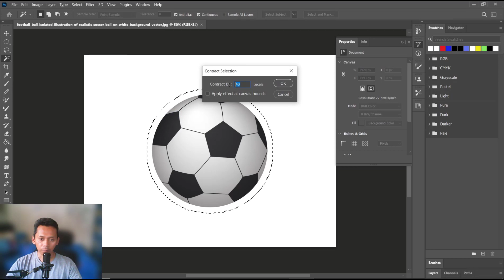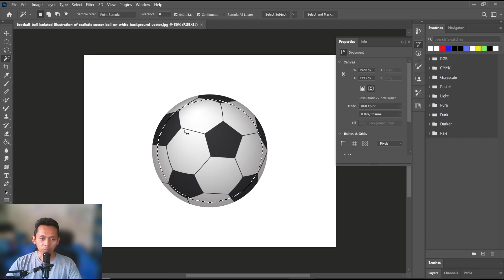Photoshop How To Expand Selection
Introducing the Photoshop How To Expand Selection, a comprehensive guide that provides step-by-step instructions on how to expand your selection in Adobe Photoshop. This product is designed to help users enhance their image editing skills and achieve professional-looking results.

With the Photoshop How To Expand Selection, users will learn how to use various selection tools such as the Magic Wand, Lasso, and Quick Selection tools to create precise selections. The guide also covers advanced techniques such as using the Refine Edge tool to refine selections and using the Color Range command to select specific colors in an image.

This product is suitable for both beginners and advanced users of Adobe Photoshop. The guide is written in a clear and concise manner, making it easy to follow and understand. It also includes helpful screenshots and illustrations to aid in the learning process.

Whether you are a graphic designer, photographer, or digital artist, the Photoshop How To Expand Selection is an essential tool for improving your image editing skills.